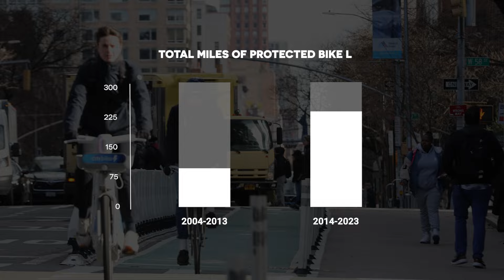10 Years of Vision Zero: Part 3 - Cycling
[Video description: Clips of people riding bikes on New York City streets and bridges, cycling education classes, a Citi Bike station being installed, and a helmet giveaway event]